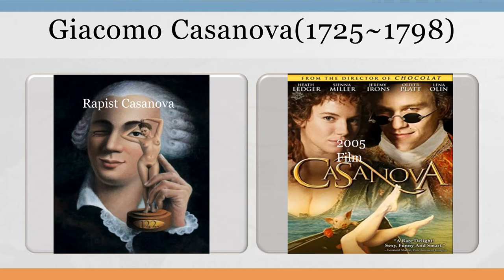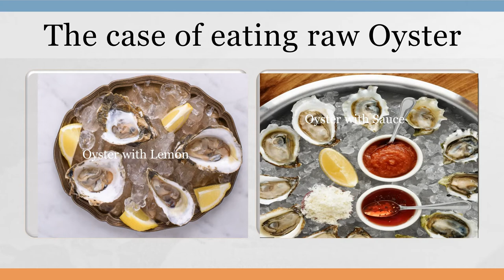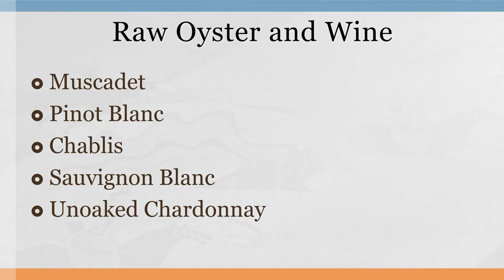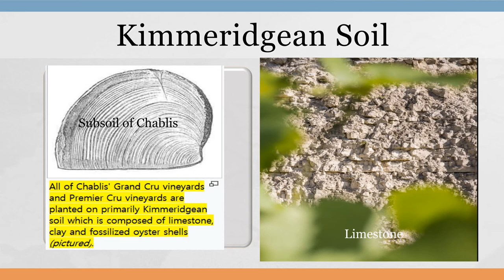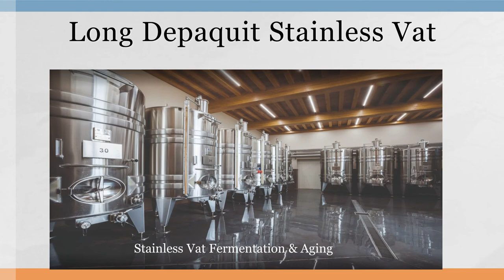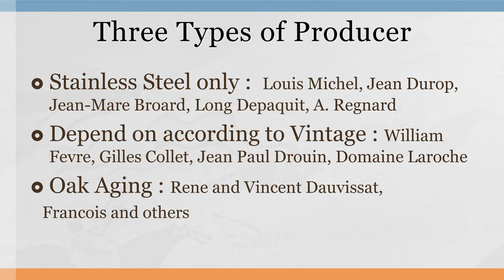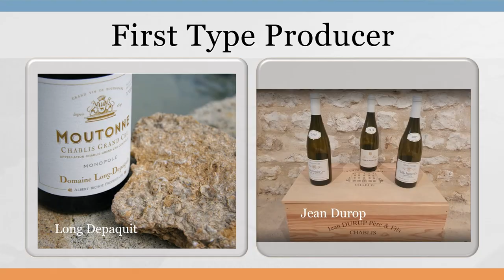[Authentic High-class Food Culture Contents 4]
4.What’s perfect pairing wines with oyster? (1)

The way to order wine

Review the options
   - Worldwide delivery or not
   - Whether it is sold by a bottle or not
   - Price
   - Shipping Charge
   - Tax
   - How long does it take to delivery
 Select the site & order as close as possible